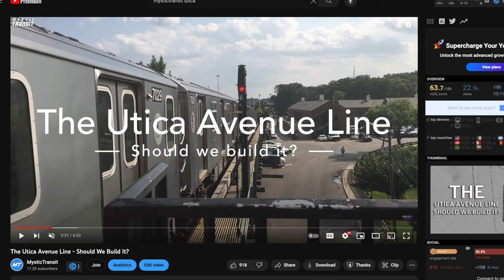Should The Nostrand Avenue Line Be Extended?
Many transit enthusiasts propose extensions to the NYC Subway System, and Nostrand Avenue is one of them. This extension involves extending the current branch line further south in Brooklyn to better serve the southern part of the borough. In this video we ask and answer the question: Should The Nostrand Avenue Line Be Extended?

Credit to Spicy for my Channel Banner

I make cool Transportation Videos, mostly revolving around Railfanning/Trainspotting, Station Tours, and Informational-Type videos.